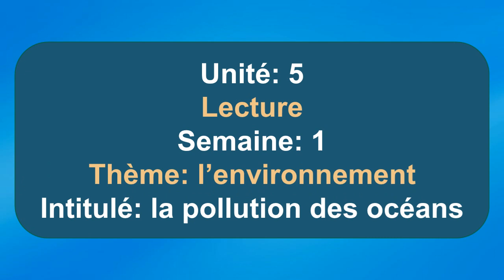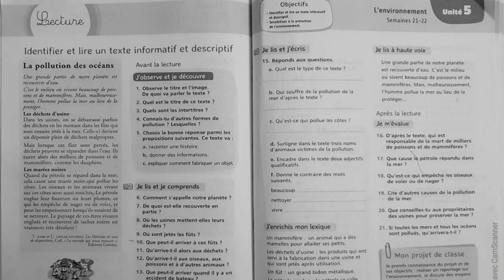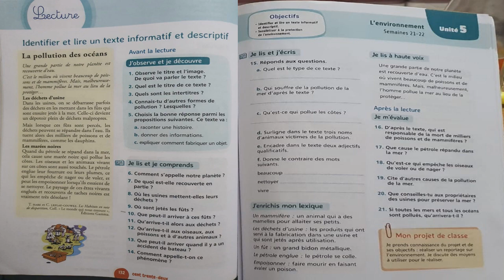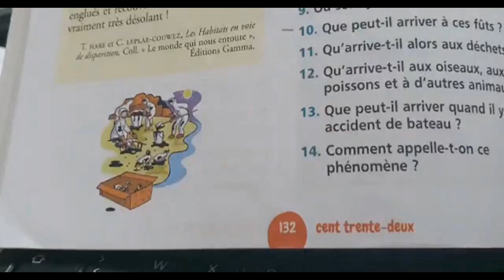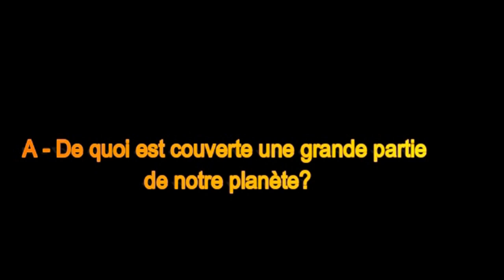lecture Première séance la pollution des océans 5e AEP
un travail familial pendant ce confinement.
cette séance constitue la partie pratique des activités de lecture.
Moment de mise en contact avec le texte:

- Éveil de l’intérêt : présentation du paratexte : illustration / titre / sous titres / auteur ...
-  Anticiper le sens du texte.
-  Émettre les hypothèses par les apprenantes et les apprenants.
 - Lecture silencieuse
Amorcement à la compréhension.